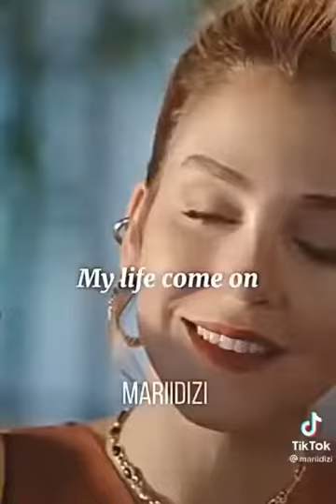turkish drama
Video from Kamran